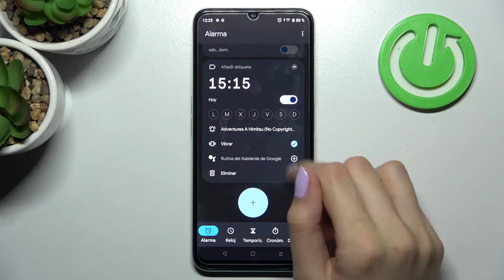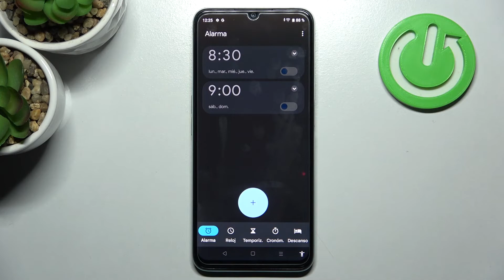Cómo poner la alarma en REALME NARZO 50A PRIME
¿Quieres activar la alarma en Realme Narzo 50A Prime, pero no sabes cómo? No te preocupes porque con nuestro tutorial vas a aprender cómo se pone la alarma en Realme Narzo 50A Prime en unos pocos pasos. En este vídeo explicamos cómo activar el despertador en Realme Narzo 50A Prime.

¿Cómo configurar alarma en el Realme Narzo 50A Prime? ¿Cómo poner el despertador en el Realme Narzo 50A Prime? ¿Cómo posponer la alarma en el Realme Narzo 50A Prime? ¿Cómo programar el despertador en el Realme Narzo 50A Prime? ¿Cómo cambiar el sonido de alarma del Realme Narzo 50A Prime? ¿Cómo cambiar el tono de alarma en el Realme Narzo 50A Prime? ¿Cómo poner varias alarmas en el Realme Narzo 50A Prime?